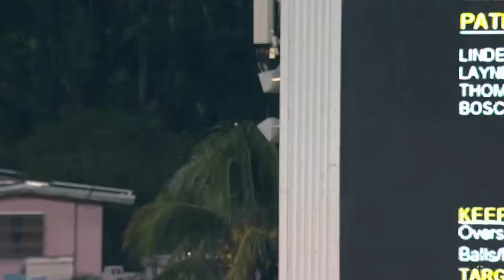Extended Highlights | Barbados Royals vs St Kitts and Nevis Patriots | CPL 2023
Watch extended highlights of one of the greatest nights in CPL history!  With three half centuries and a very special 102!  Barbados Royals vs St. Kitts & Nevis Patriots in CPL 2023 at the Kensington Oval in Barbados.

The Republic Bank Caribbean Premier League (CPL) T20 is an annual T20 cricket tournament, taking place from August 16 to September 24 in 2023. This year marks the 10th year this event has been running, since its founding in 2013. The Jamaica Tallawahs are the reigning champions, with the other five teams being Barbados Royals, Guyana Amazon Warriors, St Kitts & Nevis Patriots, Trinbago Knight Riders and Saint Lucia Kings. Don’t miss any of the action of this unique cricket event, where the Caribbean atmosphere meets some of the best T20 cricketers to create a sporting spectacle! Look out for highlights, extended highlights, best moments, live matches, compilations, interviews and more!